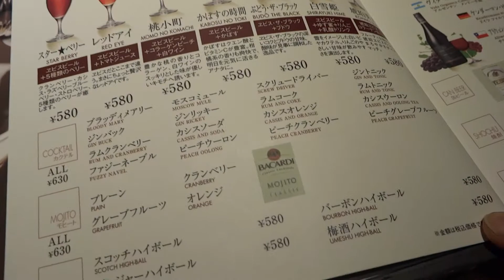【大阪】YEBISU BAR 梅田店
エビスのBGMが心地良い空間でした。。